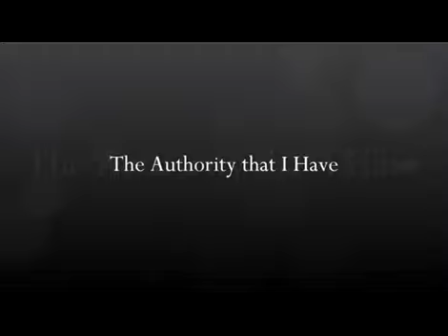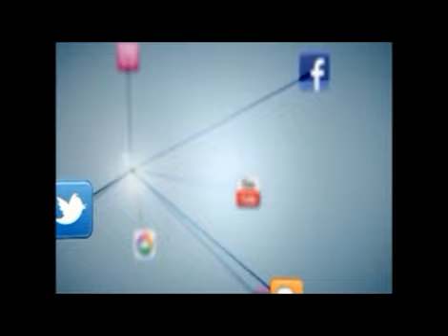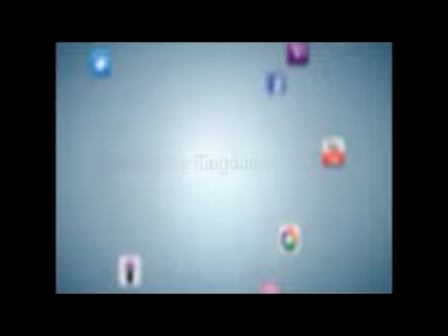The Authority that I Have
Speaker: Rev. Brian C. Lemons Sr.